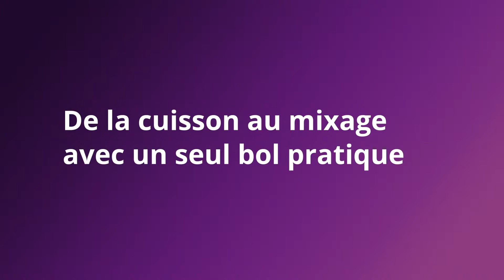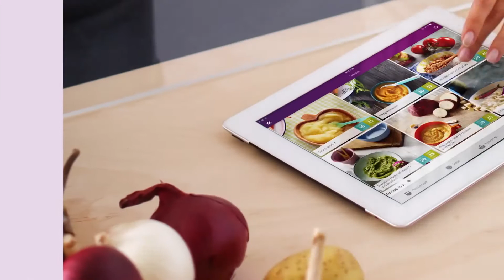Des repas nutritifs sans efforts par Avent Philips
Cuisez, mixez, réchauffez, décongelez dans un seul bol

Des repas sains et complets pour votre bébé en un seul geste

Avantages

    Technologie vapeur unique
    Cuisez, retournez, mixez
    Repas pour chaque âge

Détails

Des recettes savoureuses et nutritives proposées par Philips AVENT
En collaboration avec le docteur Emma Williams, nutritionniste pour enfants, quelques conseils en matière de diversification alimentaire, de délicieuses recettes et idées de plats maison pour vous aider à offrir à votre bébé un départ sain dans la vie, avec de bonnes habitudes alimentaires.

Etape 1 : Premières saveurs
Délice de pommes de terre et brocoli
Ingrédients
    Pommes de terre : 1 (Env. 200g)
    Brocoli : 1 (Env. 100g)

Etape 2 : Plat facile  à mâcher
Douceur de poulet aux pommes
Ingrédients
    Blancs de poulet : 1/2 filet (Approx. 80g)
    Patate douce : 2 petites (Env. 225g)
    Pomme : 1/2 (Env. 70g)

Etape 3 : Plat avec petits morceaux
Pois chiches et nouilles
Ingrédients
    Céleri: 1/2 tige (Env. 40g)
    Tomate: 1 de taille moyenne (Env. 130g)
    Carotte: 1/2 (Env. 40g)
    Pois chiches cuits: 40g
    Nouilles bien cuites: 50g (par personne)
    Purée de bœuf bien cuite: 50g (par personne)

Etape 4 : Plat culinaire à partir d'un an
La douceur du poivron
Ingrédients
    Poireaux: 1/2 Tige (Env. 20g)
    Courgette: 1/4 Petit (Env. 40g)
    Poivron rouge: 1/2 Moyen (Env. 40g)
    Tomate: 1 Moyen (Env. 140g)
    Riz bien cuit: 140g (par personne)

Caractéristiques

Technologie vapeur unique.
Mode de cuisson unique à la vapeur pour une alimentation saine.
La cuisson vapeur est un mode de cuisson sain. Grâce à une technologie vapeur unique, la vapeur circule du bas vers le haut, pour des ingrédients cuits de manière uniforme, sans être bouillis.

Retrouvez tous les produits des plus grandes marques de puériculture sur le